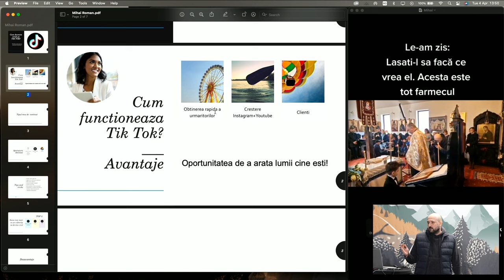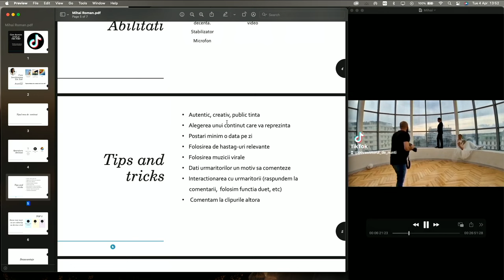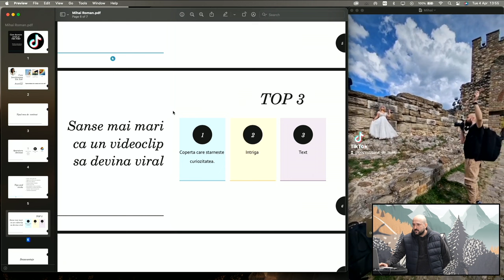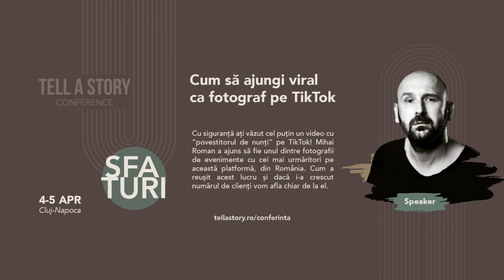[TASC 2023] Mihai Roman - Fragmente prezentare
Dăm de influenceri la tot pasul și ce putem să observăm este că aceștia reușesc să vândă, datorită numărului mare de urmăritori. Și, atunci, inevitabil, nu putem să nu ne întrebăm: cum aș putea să devin viral pe Tik Tok? Desigur, cu gândul de a ne vinde mai bine serviciile. Însă ce trebuie să facem concret?

Mihai Roman, fotograf de nuntă și influencer pe Tik Tok, a vorbit despre cum funcționează Tik Tok, care sunt avantajele, ce înseamnă viralizarea și multe altele.

✅ Mai multe lucruri despre cum a fost la Tell a Story Conference 2023 puteți vedea în articolul de pe blog